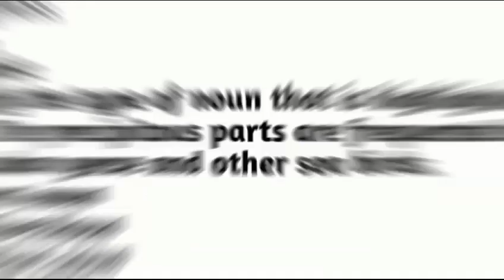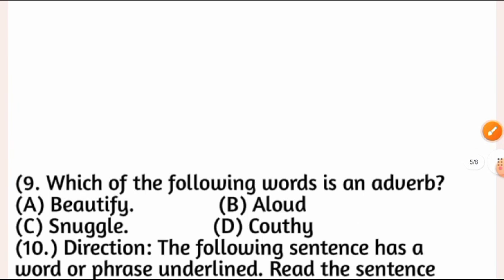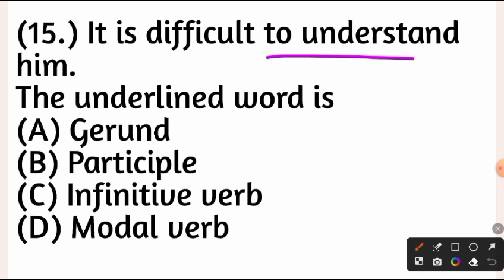Parts of speech English English अब आसानी से समझ आएगा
Parts of speech  English अब आसानी से समझ आएगा
We will discuss in this video about parts of speech in the unit of English Grammar for all competitive exams

English Grammar
Ssc
Ctet
Kvs
Ssc gd
Grammar
English